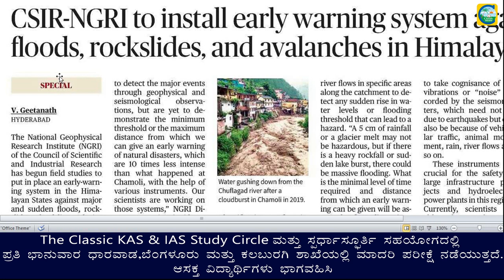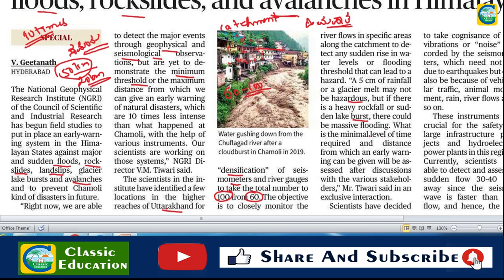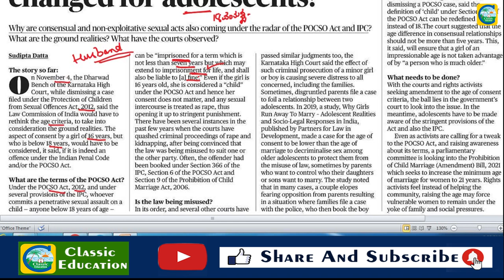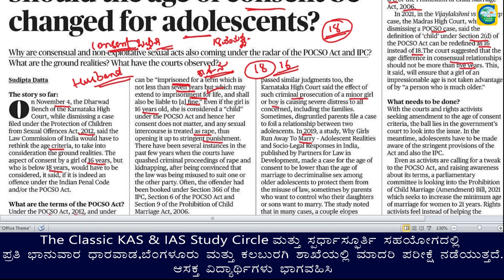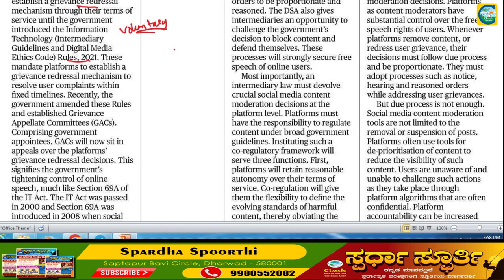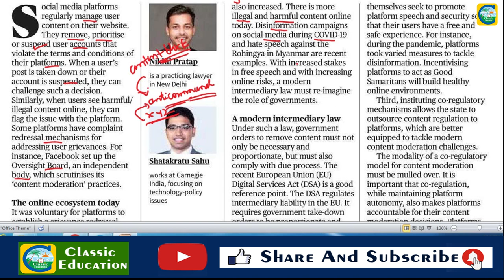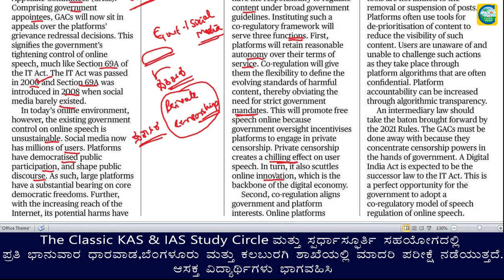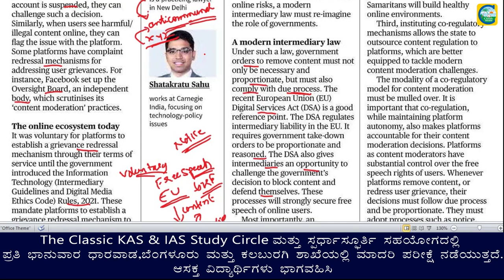November 9th Current Affairs|| The Hindu Newspaper Analysis || Editorial Analysis